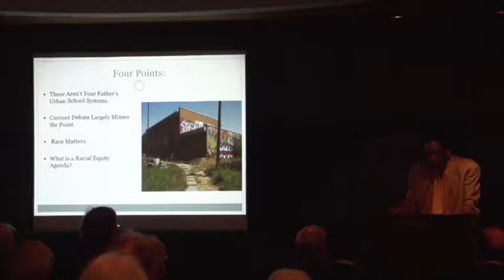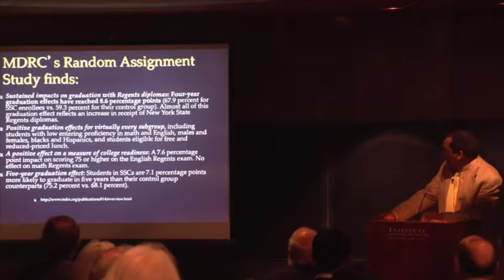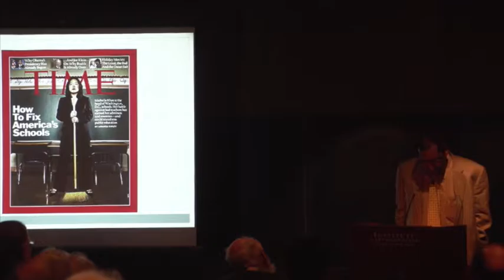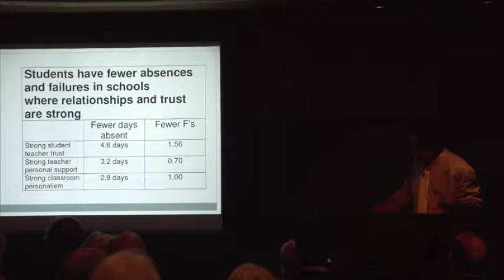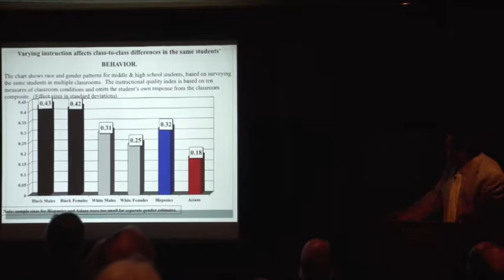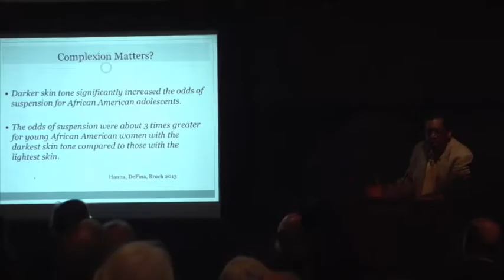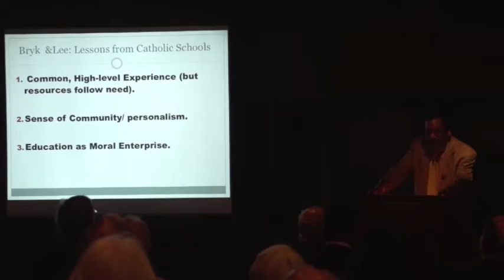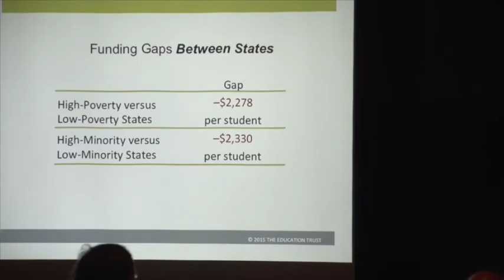Fifty Years of Reforming...Have Learned? - Charles Payne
Friends Forums:  April 22, 2015
"Fifty Years of Reforming Urban Schools:
What Should We Have Learned?"
Charles Payne